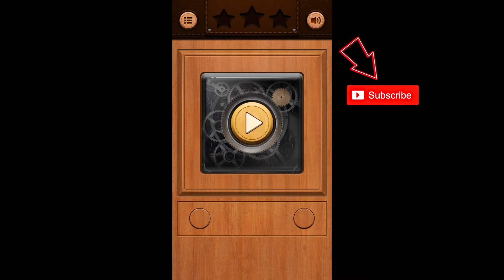Unblock Ball Block Puzzle Levels 151 to 200 Combo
Solution for those levels @sj_lifeadventure